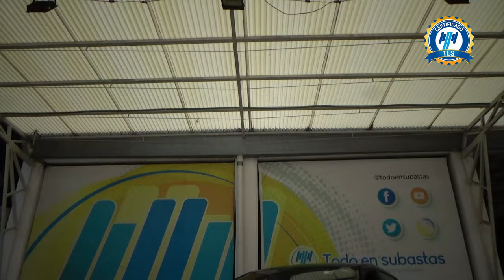Seat / Ibiza / 2023 - 29736